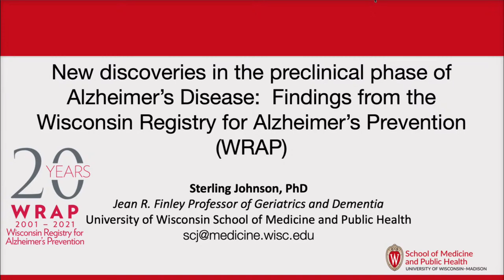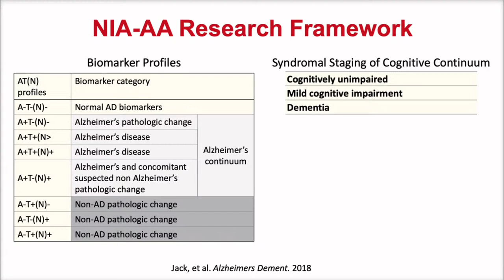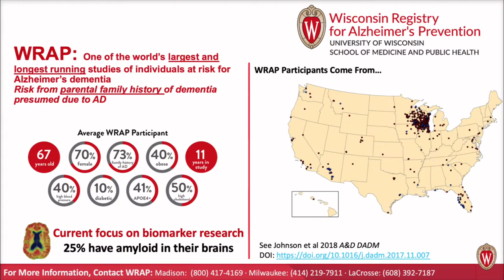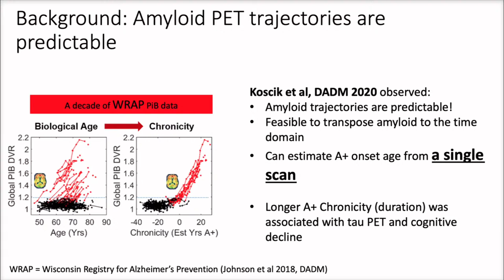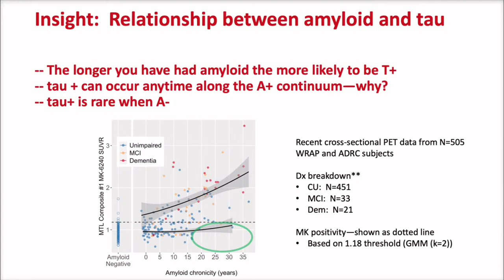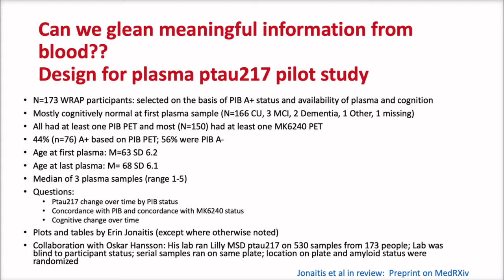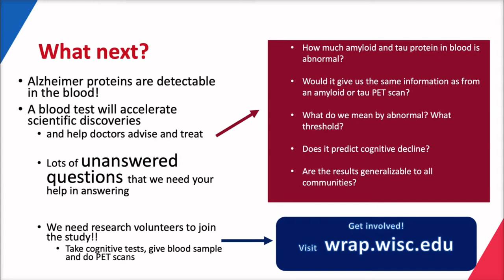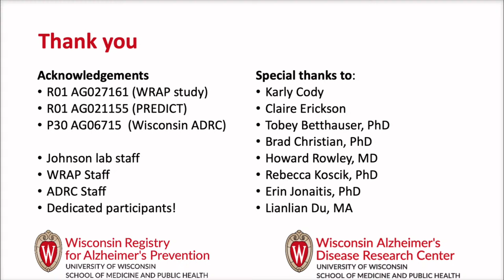The Latest Research: Wisconsin Registry for Alzheimer's Prevention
Alzheimer’s disease has a lengthy pre-clinical phase that for some people may last decades. In this talk Dr. Johnson will share the latest discoveries made from WRAP regarding brain and eventual cognitive changes that occur prior to the dementia phase of Alzheimer’s disease.

Dr. Johnson is a clinical neuropsychologist with research interests in early identification of Alzheimer's disease and related disorders. He leads the Wisconsin Registry for Alzheimer’s Prevention (WRAP), a longitudinal cohort study of 1500+ people at varying levels of risk for sporadic Alzheimer's disease. He is the associate director and Biomarker Core leader in the Wisconsin ADRC, as well as the associate director of the Wisconsin Alzheimer's Institute.